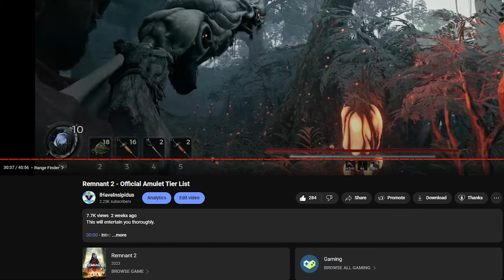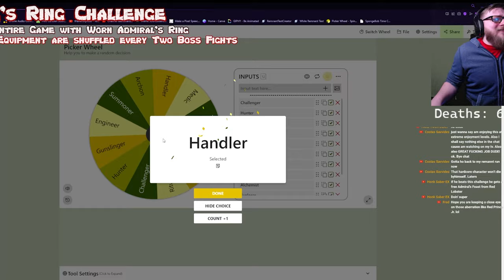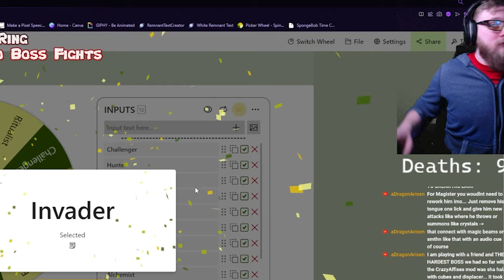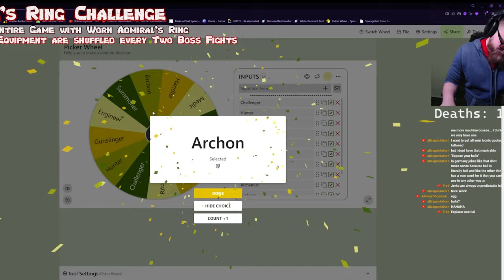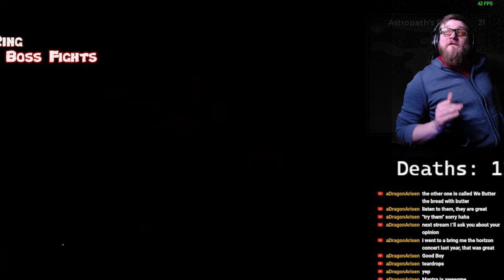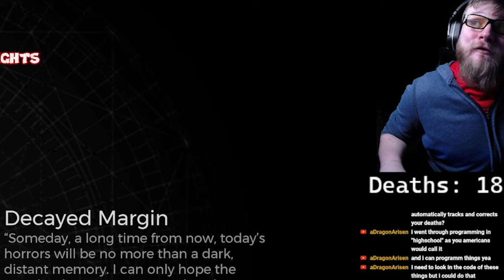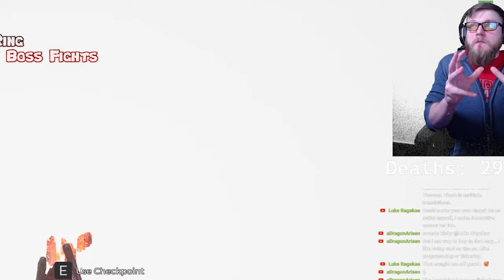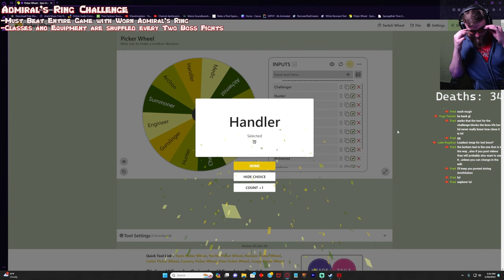Remnant 2 - Worn Admiral's Ring Challenge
This challenge had me losing my mind. You're gonna love it!
Below will be timestamps and builds. IMPORTANT TO NOTE that my death counter was a little off screen for a bit of the video, but you'll laugh when it's addressed.

00:00 - Intro / Beginning of Adventure
02:50 - Finding Purpose in Life
04:17 - Two Bosses Down
04:50 - Redemption on Ravager
08:28 - Ravager Down, Labyrinth Time
10:30 - Labyrinth Sentinel... AKA.. NEXT
12:02 - HODOR
13:13 - Continued Heartbreak
14:16 - THANK GOD
15:45 - I have Alzheimer's
16:30 - Magister Time Baby
17:34 - Craziest Juke He's EVER PULLED OFF
19:00 - next
19:29 - One True King, The Legend of Toes
23:03 - Toe Check, then wild stuff?!
23:30 - I'm ass, then Abom
26:24 - This is exactly where shit TRULY hits the fan
28:35 - Famous Last Words.
32:49 - Bad choice I guess
33:41 - Death Counter Addressed ... and bugs are happening?
34:45 - I finally made it out..
35:20 - One more boss before Root Earth... and company.
37:23 - My first donation ever :) I CAN'T DIE NOW!
38:03 - Very SUDDEN and IMPORTANT realization
42:05 - This challenge, is far from over...
43:13 - Cancer DDOS'd me. and also ruined me.
47:58 - Change of Plans?
50:21 - Time for Venom..
52:07 - Enjoy The Rest, it truly is special.
01:01:05 - Thank you so much, Like and Sub :) !

Build 1-
Classes- Alchemist/Engineer
Long Gun- Wrangler with Corrosive Rounds and Twisting Wounds
Melee Weapon- Ritualist Scythe with Shielded Strike
Sidearm- Double Barrel Shotgun with Knight's Guard and Timewave
Necklace- Rusted Navigator's Pendant
Rings- Admiral's Ring, Tightly Wound Coil, Ring of the Robust, Ring of Crisis

Build 2-
Classes- Archon/Challenger
Long Gun- Corrupted Merciless with Battery
Melee Weapon- Godsplitter, Edgelord
Sidearm- Bolt Driver with Sequenced Shot and Familiar
Necklace- Nightweaver's Grudge
Rings- Admiral's Ring, Zania's Malice, Atonement fold, White Pawn Stamp

Build 3-
Classes- Handler/Medic
Long Gun- Repulsor with Feedback
Melee Weapon- Steel Scythe with Transference
Sidearm- Tech 22 with Song of Eafir and Extender
Necklace- Whispering Marble
Rings- Admiral's Ring, Stone of Continuance, Heart of the wolf, Dried Clay Ring

Build 4-
Classes- Invader/Gunslinger
Long Gun- Corrupted Aphelion with Prophecy (so ass)
Melee Weapon- Spectral Blade with Shocker
Sidearm- Rupture Cannon with Fetid wounds and Soulbinder
Necklace- Sinister Totem
Rings- Admiral's Ring, Feastmaster's Signet, Red Ring of Death, Shadow of Misery

Build 5-
Classes- Summoner, Archon
Long Gun- Sparkfire Shotgun with Familiar and Bottom Heavy
Melee Weapon- Hunttress Spear with Reinvigorate
Sidearm- Silverback with Time Lapse and Sleeper
Necklace- Laemir Censer
Rings- Admiral's Ring, Anastajia's Inspiration, Dryzr Sniper Sigil, Assassin's Seal

Build 6-
Classes- Challenger/Invader
Long Gun- Pulse Rifle with Overflow and Momentum
Melee Weapon- Atom Splitter with Steadfast
Sidearm- Sureshot with Skewer and Bottom Feeder
Necklace- Participation Medal
Rings- Admiral's Ring, Frivolous Band, Ring of the Departed, Fae Hunter Ring

Build 7-
Classes- Hunter / Handler
Long Gun- Coach Gun with Hotshot and Battery
Melee Weapon- N/A
Sidearm- Western Classic with Song of Eafir and Bottom Heavy
Necklace- Daredevil's Charm
Rings- Admiral's Ring, Black Cat Band, Outcast Ring, Zania's Malice